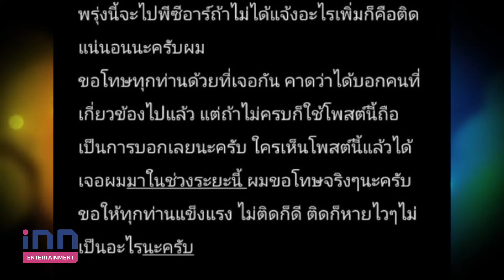ไม่รอดอีกราย! “เป้ อารักษ์” แจ้งคาดว่าติดเชื้อโควิด-19 หลังตรวจ ATK ขึ้น 2 ขีด